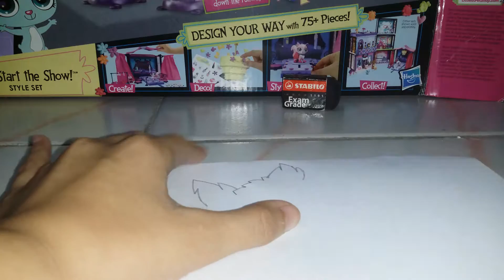How to draw LPS ShortHair Cat!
Hey pets! I GOING TO DRAW A SHORTHAIR CAT! BYE!!!